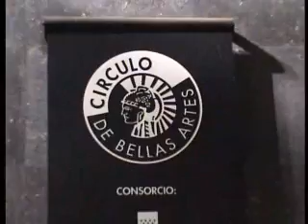VTS 01 1 768K Stream 2